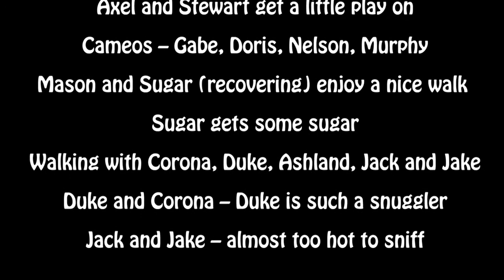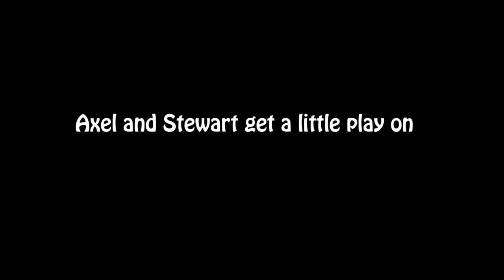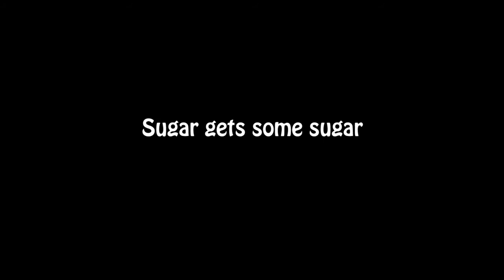FOHA Buddies - 5/26/2021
The dogs love to be out and getting all the attention.
But, really hot days slow things down a tad.
0:12 - Walking with Joe, Moxie, Skye, Axel and Stewart
0:57 - Skye and Moxie enjoy a play yard with a pool.
1:54 - Axel and Stewart get a little play on
3:35 - Cameos with Gabe, Doris, Nelson, and Murphy
5:15 - Mason and Sugar (recovering) enjoy a nice walk
5:50 - Sugar gets some sugar
6:12 - Walking with Corona, Duke, Ashland, Jack and Jake
7:11 - Duke and Corona – Duke is such a snuggler
8:21 - Jack and Jake – almost too hot to sniff

Soundtrack – Playing for Change – “Listen to the Music”